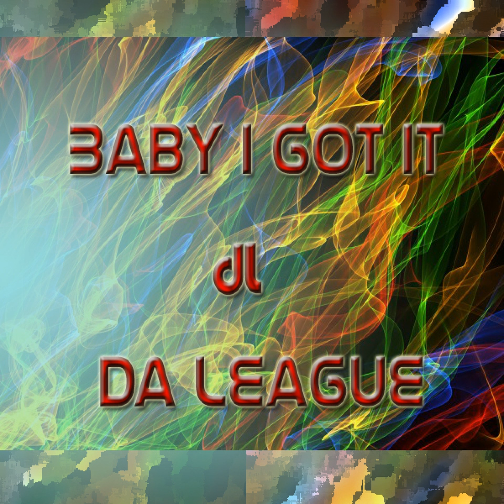Da League: Baby I Got It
Da League - Da League: Baby I Got It - Tama Industries

This lo-fi version of this song / video is currently displayed via the Symphonic Distribution YouTube with full permission from the record label distributing the release. The label and its artist retain all ownership and hereby agree to all of the terms & conditions placed by Symphonic Distribution, the hosting party of this video, and all other terms as listed on their agreement. Please support the label and its artist(s) by purchasing this release via iTunes, eMusic, Rhapsody, and many more of the retailers located worldwide. If you are a label or artist and you are interested in getting your music out there,